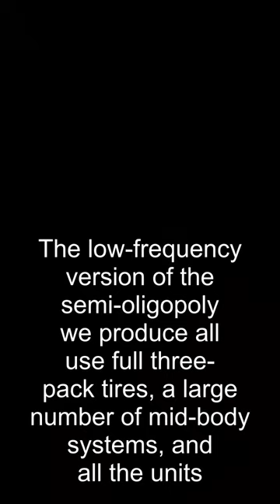aluminum end dump semi trailers for sale,tamiya reefer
Axle Low Bed Trailer
 Curtain Side Trailer For Sale,side tipper dry hire
Side Loader Container Trailer ,Tipper Truck Trailer
32 feet single axle truck,40 foot chassis for sale
used reefer trailer for sale near me,diesel trailers
40ft container side loader,dot 407 tanker for sale
Flat Deck Interlink For Sale ,mac ltt fuel trailers
Goosenck Container Trailer,tanker trailer capacity
chassis for shipping container,sinan tanker trailer
Hydraulic Platform Trailer,hubtex sideloader price
 Removable Gooseneck Lowboy Trailer,semi water tanker
tractor tipper trailer for sale,Side Tipper Trailer
ifor williams 14ft tri axle for sale,lpg semi trailer
tri axle flatbed semi trailer,low bed trailer price
flatbed trailer chain and binder,20 tri axle chassis
low bed trailer sale in oman,20 40 tri axle chassis
anhydrous ammonia tanker trailer,Drop Side Trailer
used semi end dump trailers for sale,tandem tri axle
20ft ifor williams trailer,low bed trailer 5 axles
60m3 Bulker Cement Trailer,tri axle tipper trailer
Vegetable Oil Tank Semi Trailer ,tri axle car hauler
triple tandem axle gooseneck trailer,Low Bed Trailer
gooseneck container trailers for sale,Lowboy Trailer
schmitz container chassis,hammar side loader price
modular hydraulic trailer,diesel fuel tank trailer
 Flatbed Trailer Manufacturers,Cement Bulker 30 Ton
aluminum tanker trailers for sale,tri axle drop deck
Bulk Cement Transport Truck , 2 Axle Lowbed Trailer
 80 Ton 4 Axle Low Bed Semi Trailer,20ft food trailer
used 3 axle trailer for sale,flatbed trailer parts
side loader shipping container,53 container trailer
 Tanker Cement Trailer Flour Bulk Trailer,Rgn Trailers
used 20ft trailer for sale, Stainless Steel Tanker
steelbro side loader remote control,heil side loader
Side Tipper Dump Semi Trailer,single axle container
tri axle flat top trailer,trailer with storage box
water bowser trailer for sale,low bed trailer head
 Side Tipper Truck Trailer,40ft Container Trailer
chassis for container transport,34 Ton Side Tipper
3 axle step deck trailer for sale,High Sided Trailer
 Container Semi Trailer Manufacturers,trailers tanker
automated side loader garbage truck for sale,heil tanker
Split Gooseneck Low Bed Semi Trailer,iso tank trailer
used hammar side loader for sale,semi trailer tanker
Flatbed Trailer For Sale Near Me , Side Loader Truck
side loader first gear garbage truck,20 40 45 chassis
Tri-axle Bulk Cement Trailer For Sale,40 foot chassis
fertilizer tank trailers,Container Tipper Chassis
20 40 combo chassis for sale,Low Bed Semi Trailer
Cars Transport Semi Trailer,aluminium side tippers
tri axle plant trailer for sale,half round end dump
150 Ton Low Bed Trailer With Dolly,valart sideloader
used reefer trailers near me,flatbed trailer strap
semi truck dump trailers for sale,flat rack chassis
flatbed shipping container,tri axle lowboy trailer
low bed trailer trucks for tractor head,etnyre tanker
container transport trailer for sale,feldbinder bulk
20 40 spread axle chassis for